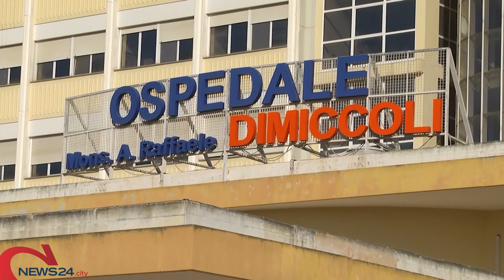ANDRIA | 59enne di Trinitapoli dona fegato, cuore, reni, polmoni e cornee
È l'undicesima donazione multiorgano nella Bat dall'inizio dell'anno